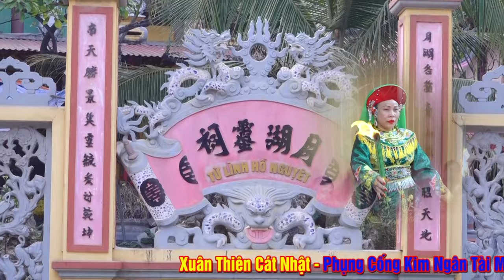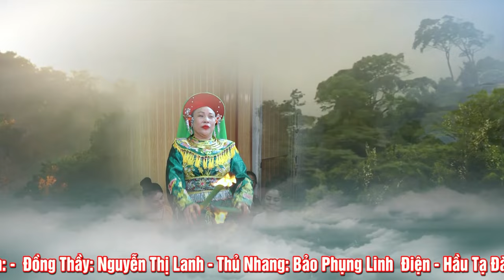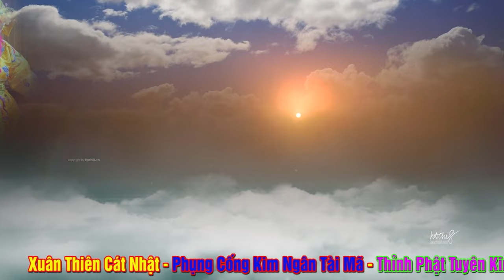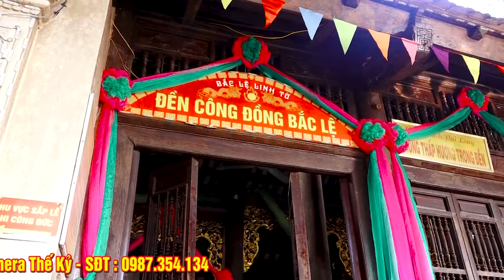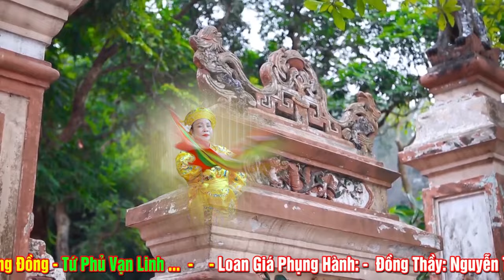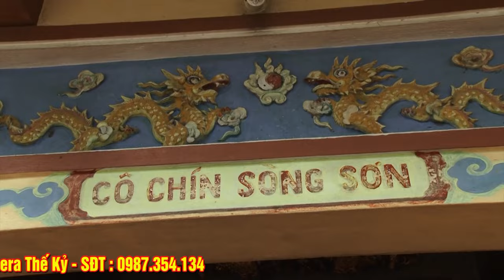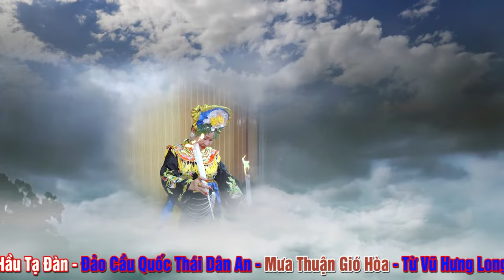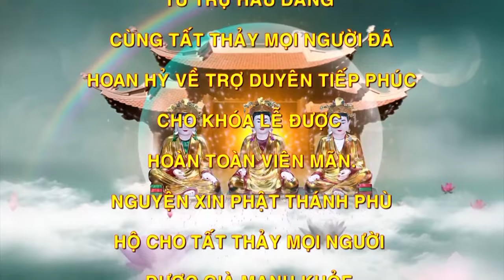Đồng Thầy Nguyễn Thị Lanh Loan giá Hầu Thánh Tạ Đàn Tại Bảo Phụng Linh Điện